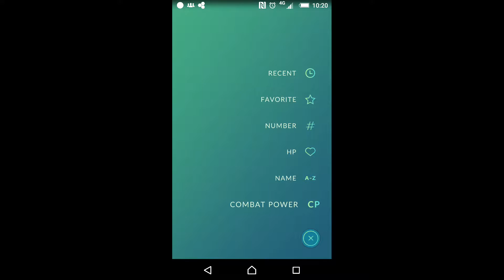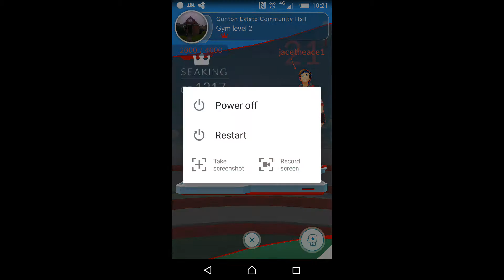PokemonGo pokebattles wartortle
Trying out my newly evolved pokemon ;)